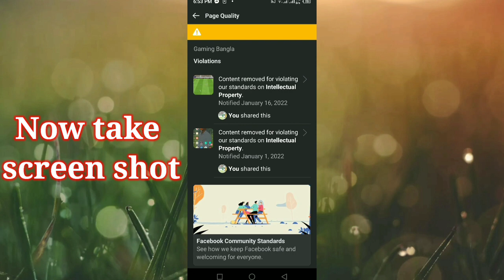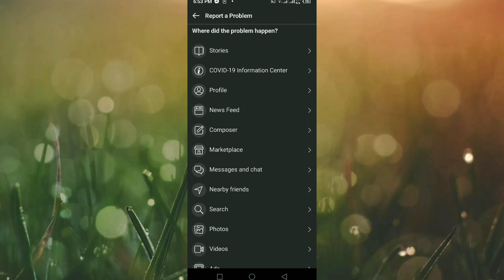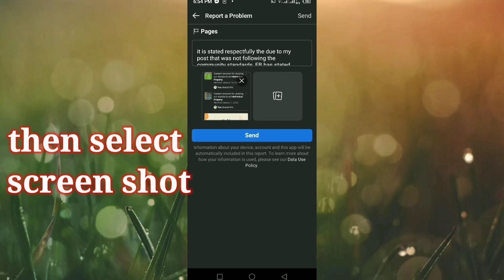How to remove Facebook page quality violations problem .fix Facebook page quality violations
"Appeal Text" 👇 it is stated respectfully the due to my post that was not following the community standards, FB has stated my page. I apologize for my mistake because I was an aware of the community standards of Facebook. I request you to kindly remove restrictions from my page. this mistake will not happen again. looking forward to your kind act Sir this is my page please check my page thank you facebook team.